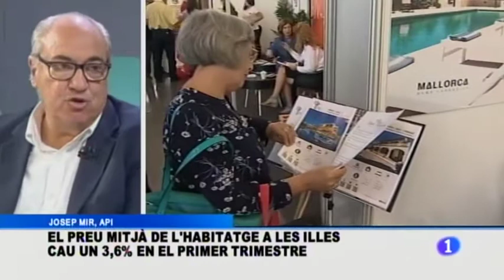Entrevista a José María Mir, presidente Colegio Agentes de la Propiedad Inmobiliaria de Baleares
Baleares es una de las comunidades autónomas en las que más ha crecido la venta de viviendas. El presidente del Colegio de Agentes de Propiedad Inmobiliaria de las Islas Baleares, José María Mir, es entrevistado en el Informatiu Balears de TVE para hablar de ello y de otros factores del mercado mobiliario regional.